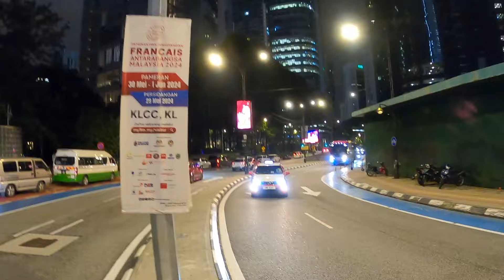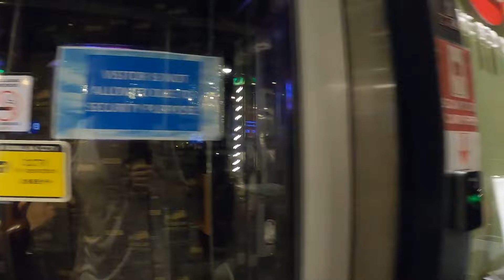Capsule Hotel in Kuala Lumpur: A Review of The Bed KLCC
Last time I was in Kuala Lumpur, I spent a few nights a nice capsule hotel called the bed KLCC.

If you're rolling solo and want a clean, affordable place to stay near the Petronas towers, this is a solid option.

I didn't realize it at the time, but you also have the option of using the gym in the tower where the hostel is situated. The building is called Vortex, and for 20 ringgit, you can access the gym and the pool.